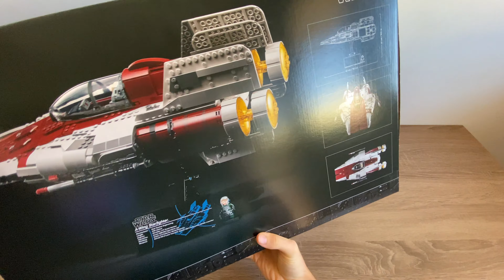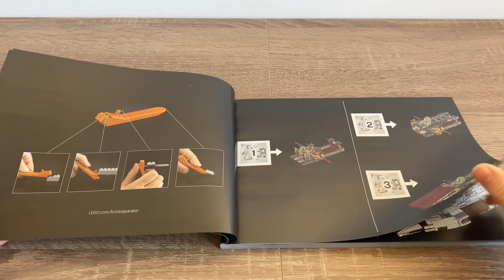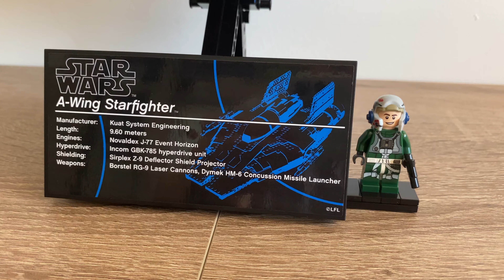Lego A-Wing Starfighter 75275 Ultimate Collector Series - Speed Build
Przypomnij sobie ulubione sceny z filmu Gwiezdne Wojny, budując imponujący zestaw LEGO Ultimate Collectors Series Myśliwiec A-wing (75275). Złożony z klocków LEGO model pięknie przedstawia elegancką sylwetkę tego statku przypominającego kształtem grot strzały, a fani docenią autentyczne detale, w tym obracające się działa laserowe i zdejmowaną pokrywę kokpitu (nowość na maj 2020 r.).

Złożony z 1673 elementów zestaw LEGO Star Wars Myśliwiec A-wing to ciekawe i satysfakcjonujące wyzwanie konstrukcyjne dla dorosłych miłośników „Gwiezdnych Wojen” oraz fantastyczny prezent.

- Kolekcjonerski model LEGO Star Wars Myśliwiec A-wing ma ok. 14 cm wysokości, 42 cm długości i 26 cm szerokości, więc na pewno zrobi ogromne wrażenie jako ozdoba domu lub biura.

-Cena: 899,99 PLN / $199.99 / £179.99